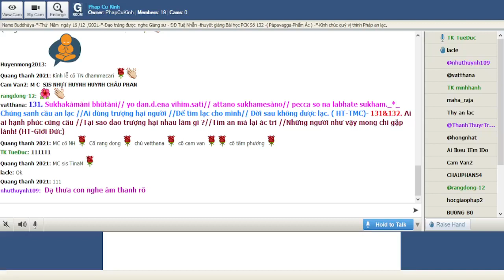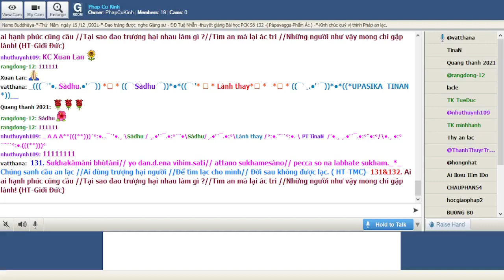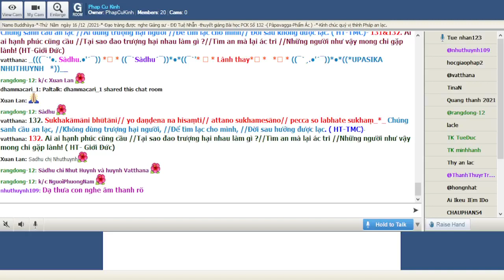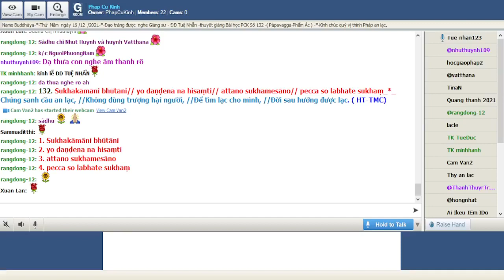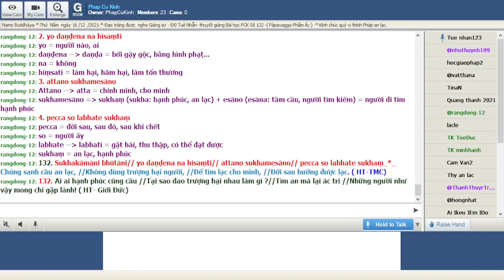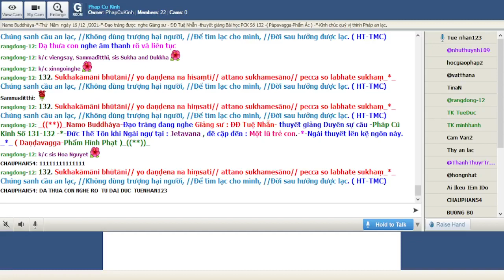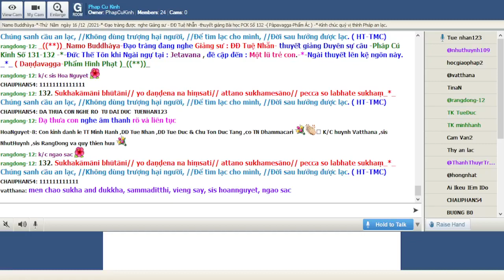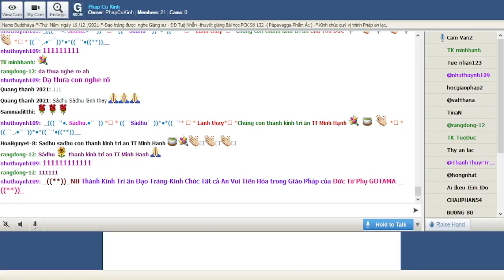16-12-2021 Room Phap Cu Kinh Thứ Năm.ĐĐ Tuệ Nhẫn giảng Pháp Cú Kinh Số 132